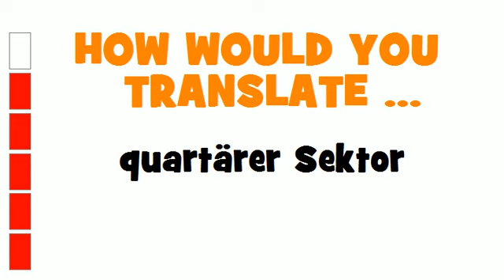GERMAN TRANSLATION QUIZ = quartärer Sektor